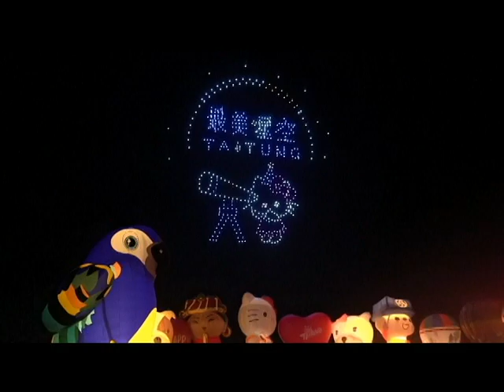113 8 8 熱氣球光雕音樂會